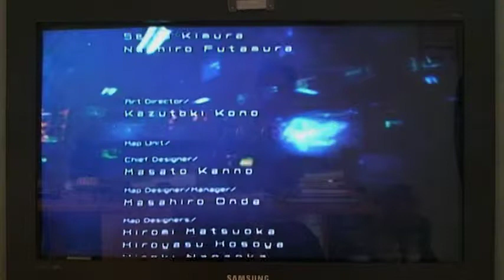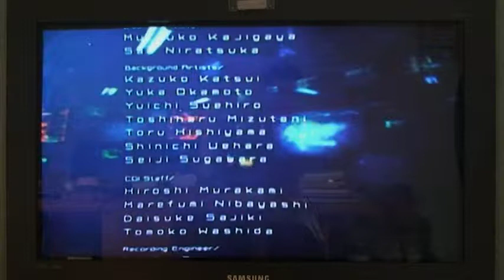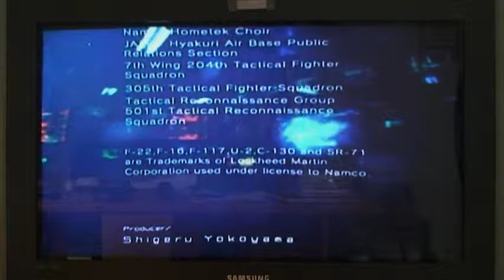Ace Combat 4:Shattered Skies Credits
Well, it's the end of Ace Combat 4. Compared to other games, its got a nice storyline, action, and graphics. I'd recommand this game to anyone who enjoys flight simulators.